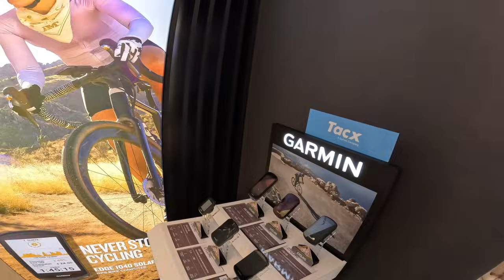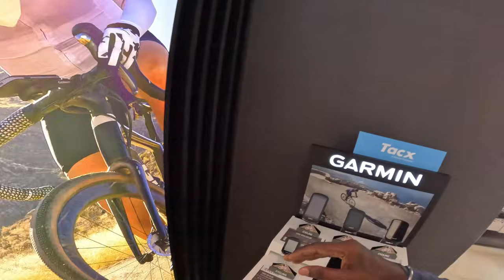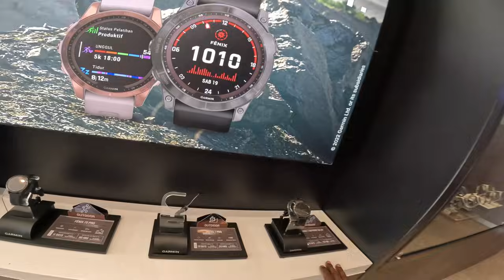drone ఇంత తక్కువ అనుకోలేదు // bali cycling | Ranjith On Wheels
Hey everyone, if you're interested in supporting my journey, here's how you can help me out. You can contribute to my ride through UPI using the ID ranjithvlogs12@oksbi or 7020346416.
IFSC:SBIN0013331
Instagram:  Hey everyone, if you're interested in supporting my journey, here's how you can help me out. You can contribute to my ride through UPI using the ID ranjithvlogs12@oksbi or 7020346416.
IFSC:SBIN0013331
25k ki DJI DRONE konnanu | Drone Shpping Vlog in telugu | Ranjith On Wheels

Join me on my exciting Vietnam to Cambodia Cycle Tour and experience the amazing vlogs I'll be sharing.

Let's embark on this incredible adventure together!

And remember, it's not just about the journey, but also the fishing experiences in Vietnam and Cambodia.